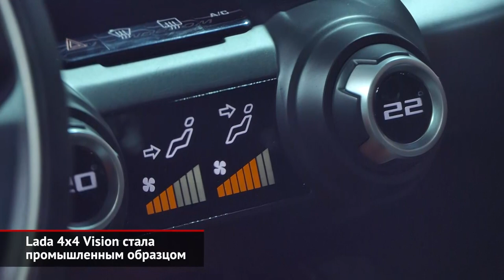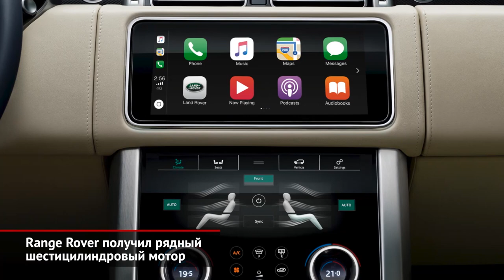Lada запатентовала дизайн 4x4 Vision. Range Rover получил рядную шестёрку | Новости с колёс №261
Федеральный институт промышленной собственности опубликовал в своём реестре патент на промышленный образец легкового автомобиля. Судя по приложенным изображениям, АвтоВАЗ зарегистрировал концепт-кар Lada Vision 4×4, дебютировавший прошлой осенью на Московском автосалоне.

Jaguar Land Rover отказывается от V-образных шестицилиндровых моторов. На смену им грядёт модульное семейство Ingenium, пополнившееся в этом году рядной шестёркой объёмом три литра. Этот двигатель впервые установили на Range Rover Sport, а теперь пришла очередь и флагманского Рейндж Ровера.